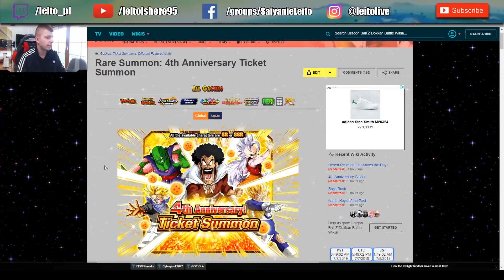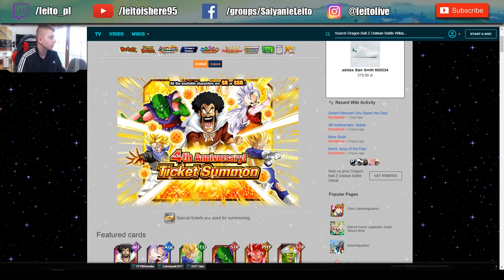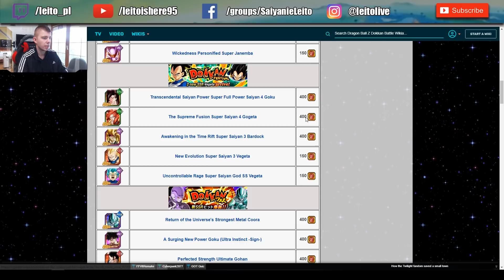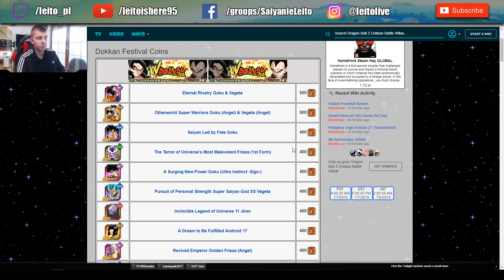4th Anniversary OPIS CELEBRACJI | DOKKAN BATTLE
Już jest! 4 Urodzin DOKKAN BATTLE, czyli 4th Anniversary pojawia się na Globalnej wersji gry! Zapraszam do obejrzenia Omówienia tego wszystkiego oraz nowości jakie Nas czekają!

ZOSTAW LIKE I SUBSKRYPCJE oraz DZWONECZEK !

 MOJE PLAYLISTY 